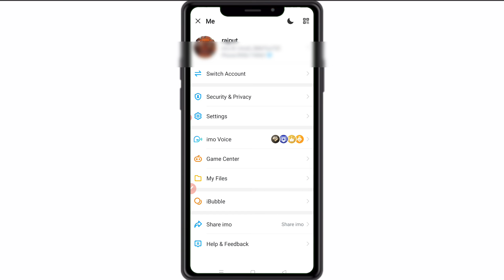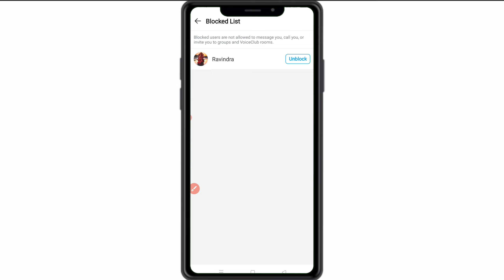imo par block ko unblock kaise kare | imo blocklist se kaise dekhe